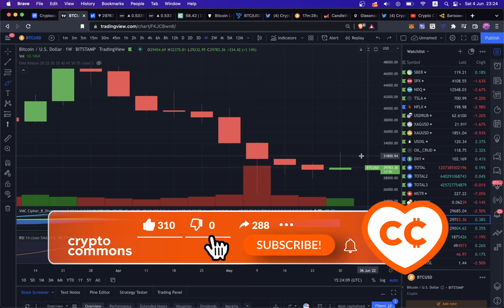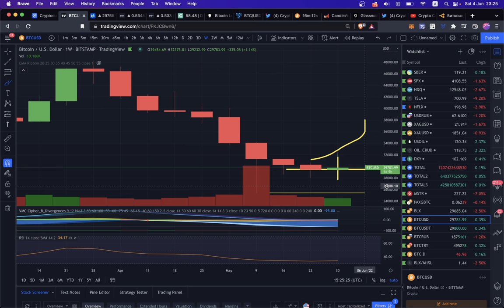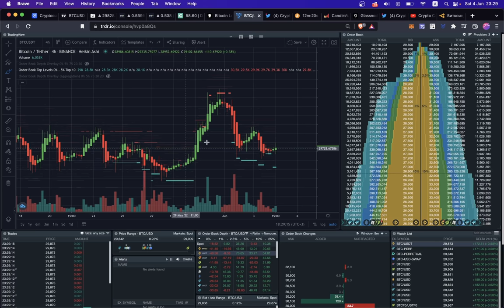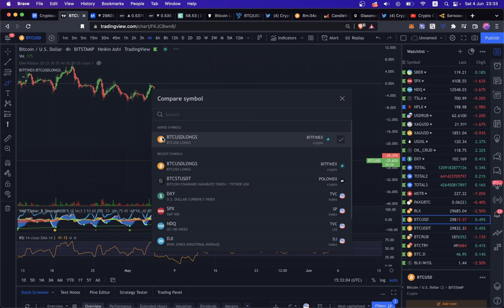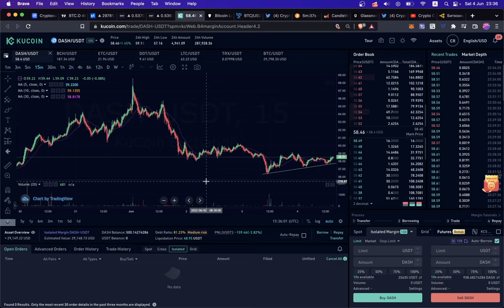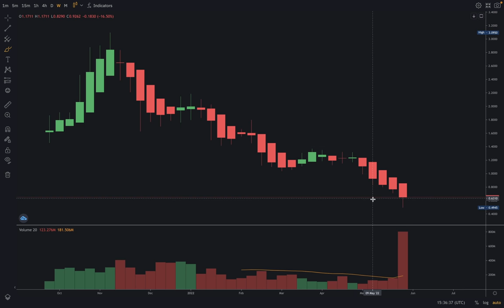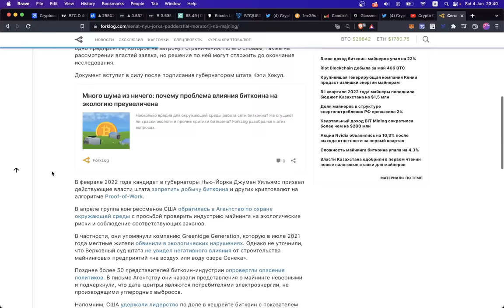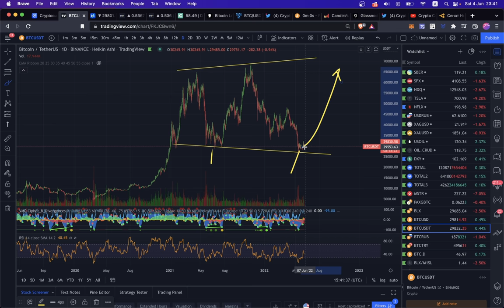₿iTCOiN - ЭТО ВАМ НЕ TERRA LUNA. БИТКОИН ОБРЕЧЕН НА РОСТ! 🚀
00:00 Привет Криптоманам!
00:30 Недельная Свеча
01:30 Разворотные сигналы
03:27 Сопротивление стало Поддержкой
04:10 Киты Скупают у Креветок
04:53 Восходящий Канал
05:26 Альткоины, Luna, Dash
06:07 Дамп BitDAO
07:40 Короче ЛОНГ! )

BTC: 1JcJgpSHbrRwgnvLeteXNfNXxLgpDuxyMP
ETH: 0xC8b0CF755bec8155D371676D77A579D7E15fd7eD
DASH: XuhZGGGezSEqnDq5ETBkiMc4ARfS6UxQAi
LTC: LfGpGJjkcrgZV12VNnQdEx79uHgeHSS8oG